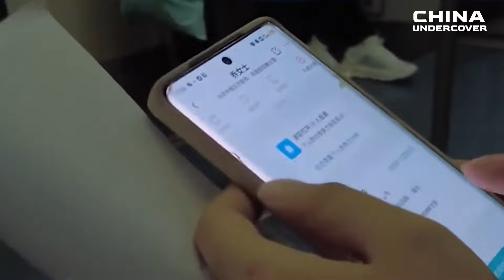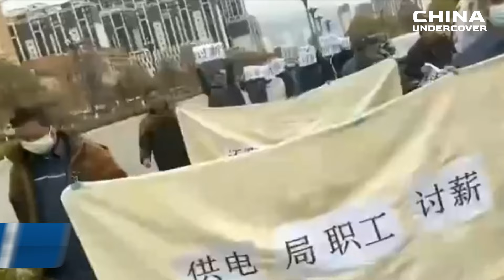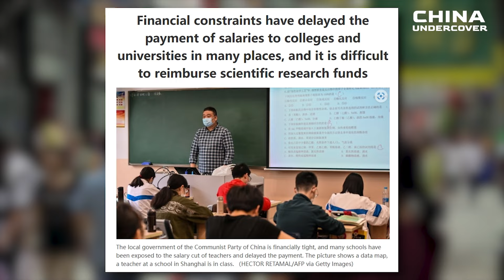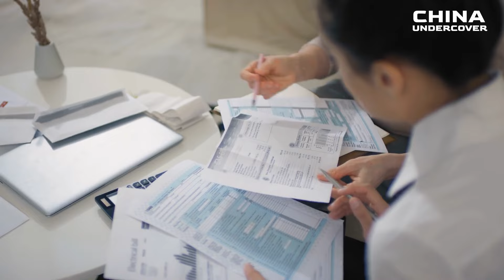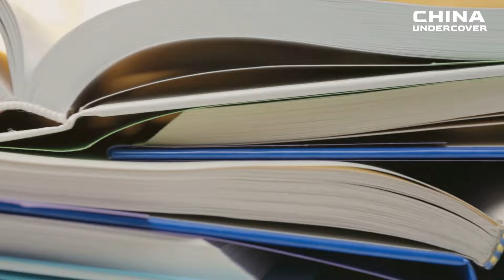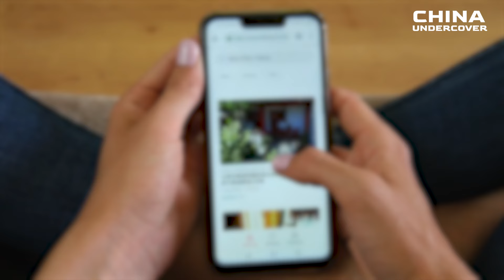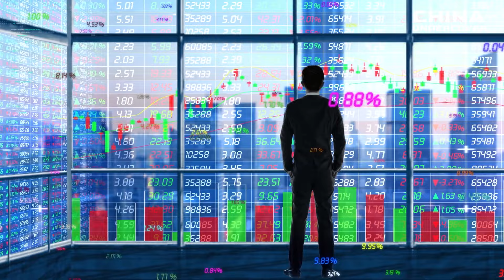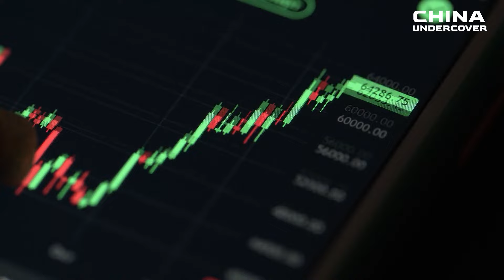No Money to Pay Salaries, protests Wave sweeps across china including civil servants and teachers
No Money to Pay Salaries, protests Wave sweeps across china including civil servants and teachers | China Undercover